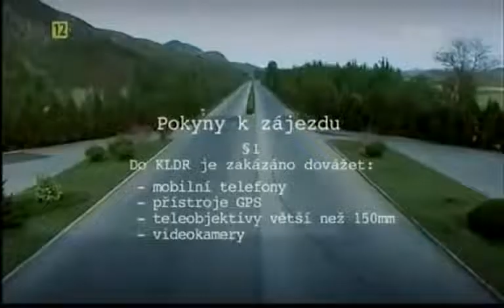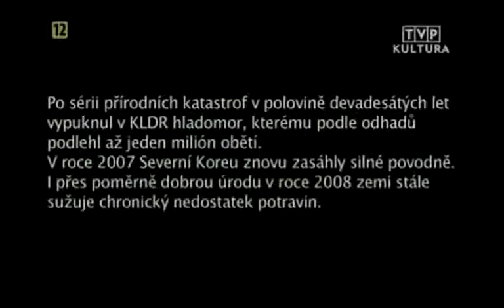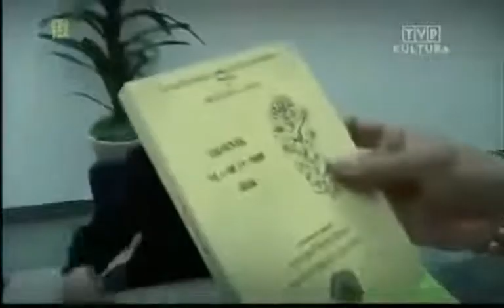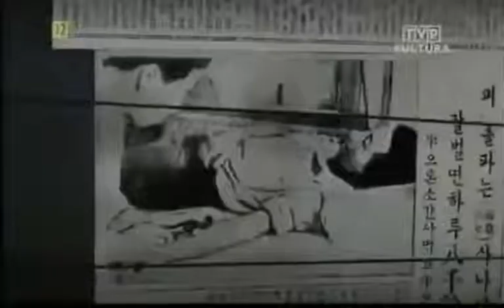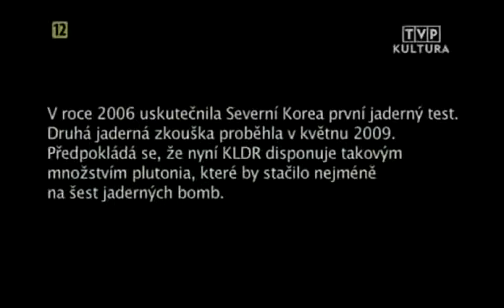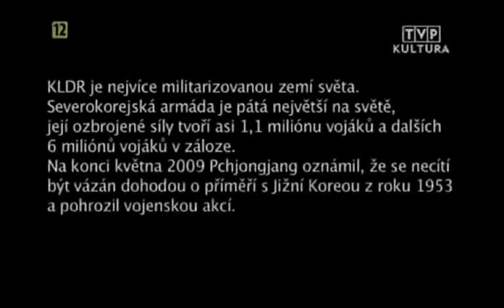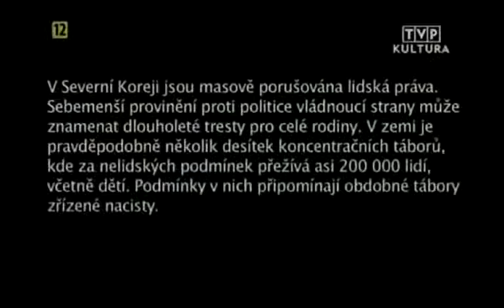Witajcie w Korei Północnej film dokumentalny LEKTOR PL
Pewna czeska agencja turystyczna oferuje swoim klientom „podróż w nieznane” – wyprawę do Korei Północnej. Grupa 27 czeskich turystów postanawia wydać po 2600 euro, aby odwiedzić kraj, któremu marzy się broń nuklearna, gdzie panuje kult jednostki, a „niewygodnych” obywateli umieszcza się w obozach. Czescy turyści nie mogą korzystać z telefonów komórkowych i wideokamer, nie wolno im w pojedynkę spacerować ani opuszczać hotelu. Widzą tylko tyle, ile powinni – iluzoryczny obraz pieczołowicie spreparowanej rzeczywistości. Panujący w Korei Północnej system przypomina im przeszłość krajów byłego Bloku Wschodniego. Jakie emocje wywołuje więc ten widok u turystów z Czech: sympatię, nostalgię, a może ulgę, że ten etap mają już za sobą…?

Jeśli podoba Ci się moja praca i chciałbyś mnie wesprzeć, to postaw mi kawę